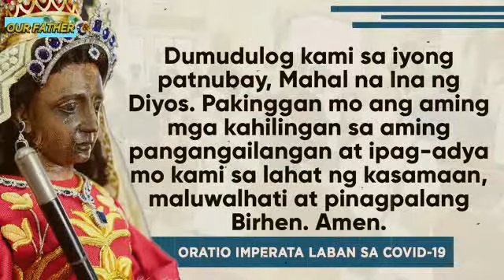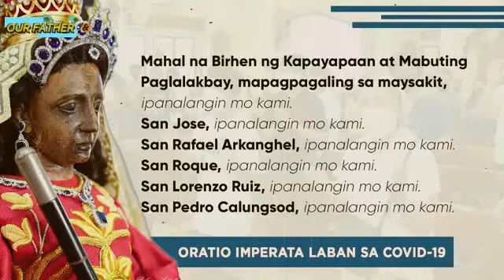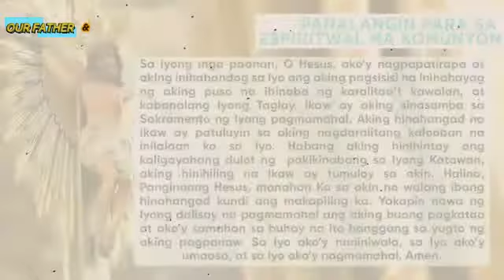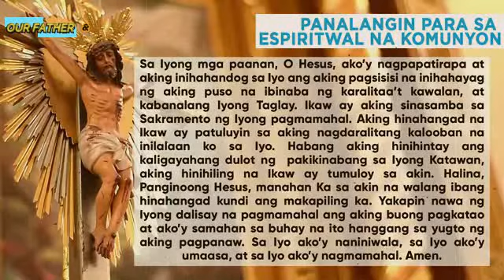ANTIPOLO CHURCH ONLINE LIVE MASS TODAY TUESDAY - JANUARY 18, 2022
ANTIPOLO CHURCH ONLINE LIVE MASS FOR TODAY tuesday - JANUARY 18, 2022

457th Fiesta Señor